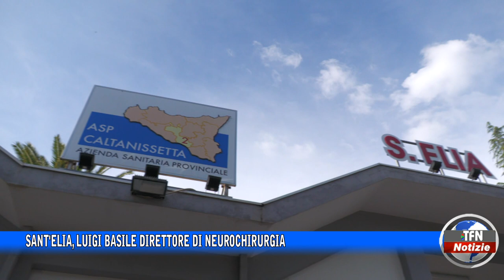Sant'Elia, Luigi Basile direttore di Neurochirurgia